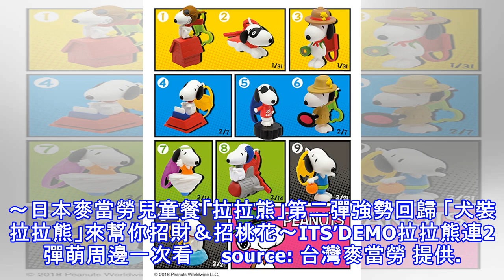明天手刀開搶！麥當勞全球限量「史努比光雕對杯」台灣獨家發售啦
2018犬年，最近有太多可愛的狗狗相關周邊陸續出動，讓狗奴們好忙好忙～而台灣麥當勞也不甘示弱，將從明日起（1月17日）與PEANUTS聯名推出全球限量、台灣獨家販售的「史努比光雕對杯」，讓Snoopy控們都激動惹！     「史努比光雕對杯」以四款經典的史努比漫畫圖樣以光雕浮刻的方式、呈現在對杯上，細膩的凹凸刻痕反映光影，更顯立體效果，不只是粉絲必收藏的好物，實用與時尚度也很高啊～       另...